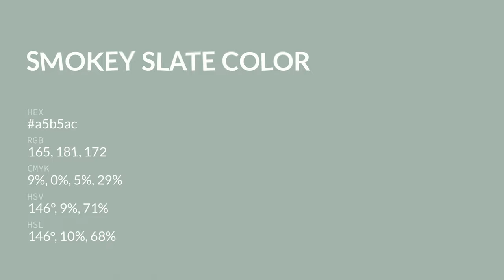Smokey Slate color a5b5ac hex color - Green color - Warm color a5b5ac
What color is Smokey Slate ? a5b5ac hex color - Green color - Warm color a5b5ac

Hex a5b5ac Color Code is also known as Smokey Slate color.

Hex a5b5ac Color code in RGB color code model is created after adding 64.71% red color, 70.98% green color and 67.45% blue color.
Hex a5b5ac Color code in CMYK color (process color) code model is generated after subtraction of 8% cyan, 0% magenta, 4% yellow and 29% black.